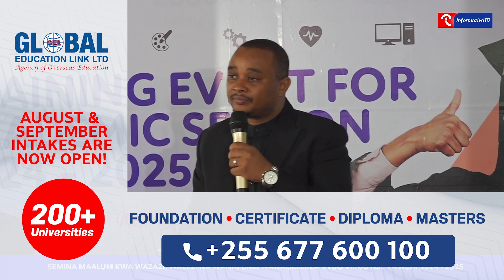GEL YATOA SULUHISHO KWA WANAFUNZI WANAO TAKA KUSOMA UK, USA, CANADA KUHUSU ILTS.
This YOUTUBE channel is the official channel of INFORMATIVE CHANNEL TELEVISION, in short it should be known as INFORMATIVE TV, This channel is for the content of EDUCATION, HEALTH, ENVIRONMENT and SOCIAL CONTENTS. As a media house INFORMATIVE TV will have the same role as other media such as informing, educating and entertaining.

WE BELIVE IN KNOWLEDGE.